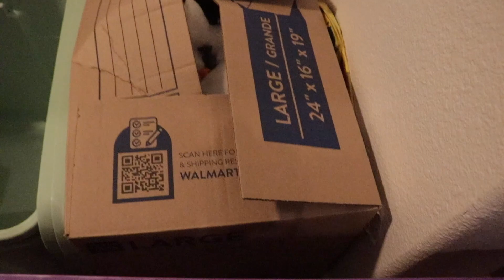A PRODUCTIVE DAY: Preparing for a Yard Sale, Gym Class, Museum Day + MORE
LEARNING TOYS:
+ Magnetic Building Tiles

+ Montessori Car with Wood Stacker, Fruits and Veggies

+ Single Stacking Wood Sorting

+ Dance Scarves

 + Kids Kitchen Set